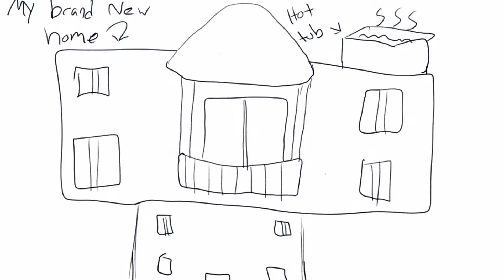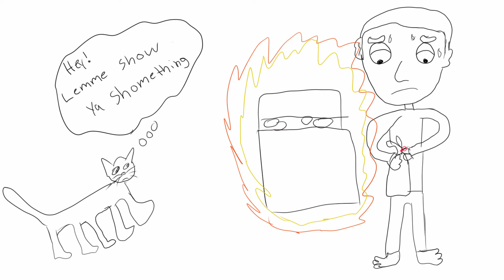B.D.H (Burned Down House)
The true story of how I almost killed myself and my cat... Electric stoves suck... So um yeah i guess

This Mr. So Um Yeah speaking, So um yeah whats up. This Channel is called So Um Yeah or Mr. So Um Yeah either one is fine so yeah. So Um Yeah is just for fun so um yeah. So um what else so I say. I say so um yeah a lot. I run around saying Mr So Um Yeah on YouTube to all of my friends and family so um yeah, there it goes again. Is it weird if i refer to myself as Mr. So Um Yeah. I don't think so, so um yeah.